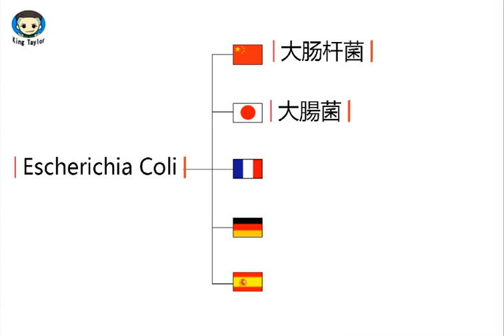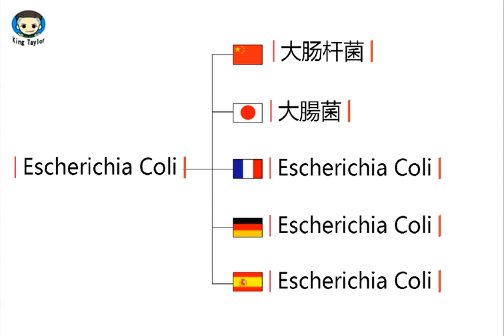How to learn to Pronounce Escherichia Coli in German，French，Japanese，Chinese and Spanish